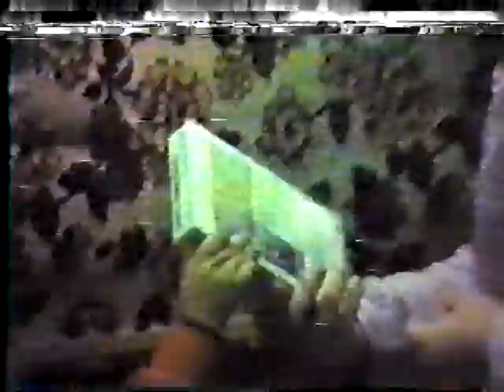EdenP and Hawaii and Pgh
Home videos MN / Hawaii / Pittsburgh 1980's